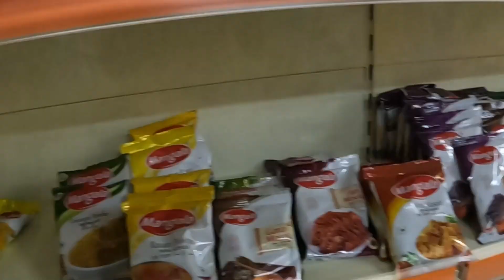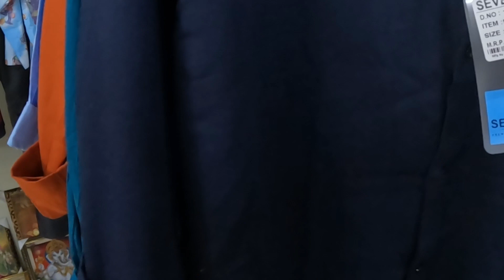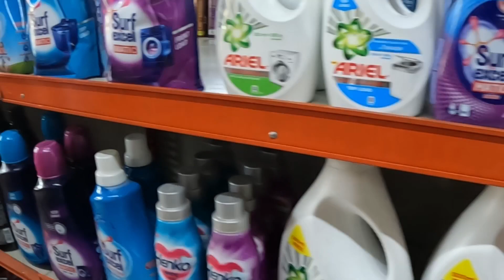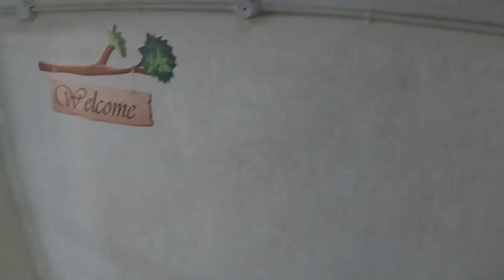First day in kerla, Shopping in supermarket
I hope U have enjoyed this adroable Vlog